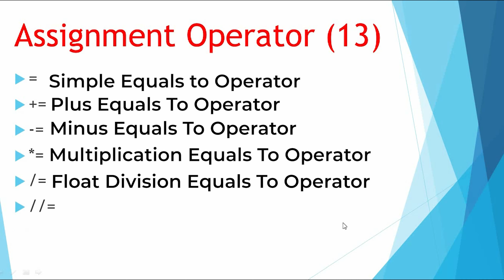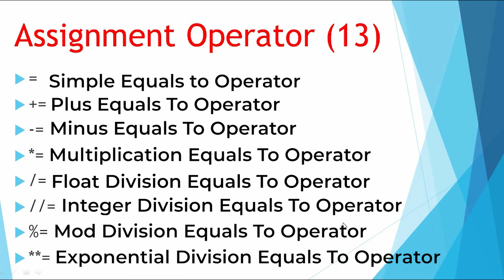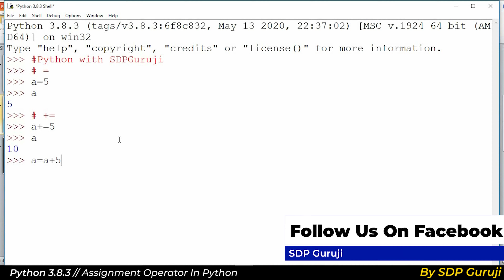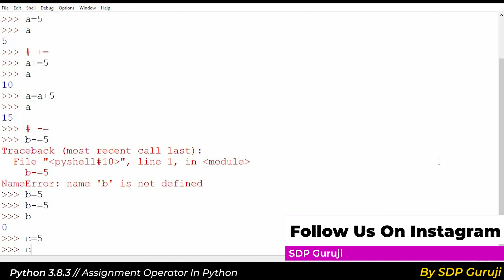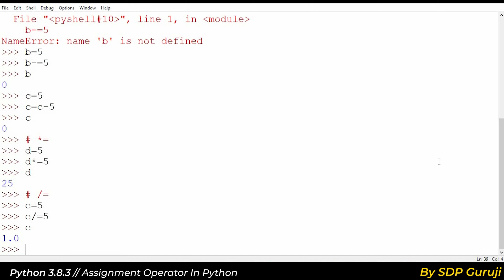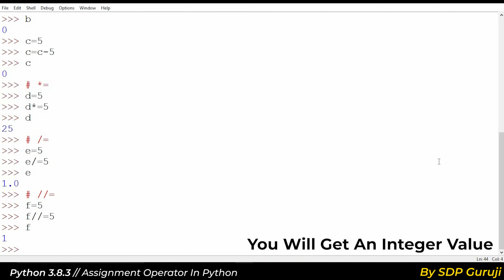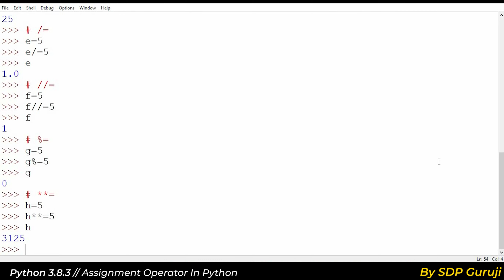Assignment Operator in Python in Hindi #5 | Part - 1 | 2020 | SDP Guruji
There are various operators present in python among which we have already covered the Arithmetic operator, Logical operator, Comparison operator, Bitwise operator and in this video, we are going to focus on our fifth type of operator which is the ASSIGNMENT OPERATOR with multiple examples.
Assignment operators are used to assigning any value to a variable. Example:  abc = 10, where 10 value is assigned using “=” operator to abc variable.
There are total of thirteen operators among which eight are basic operators we are going to cover the basic assignment operators. : “ =”, “+=”, “-=”, “*=”, “/=”, “//=”, “**=”, “%=”

Video Highlight:

00:20 – Assignment Operator
01:08 – Practical Time